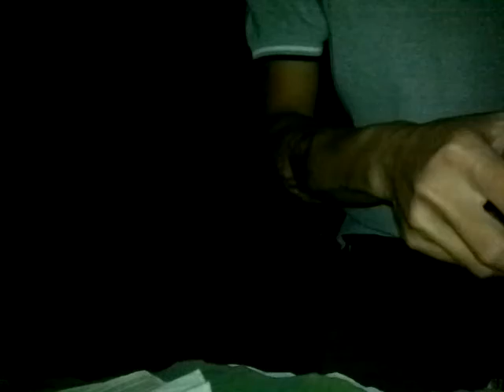Video from My Phone